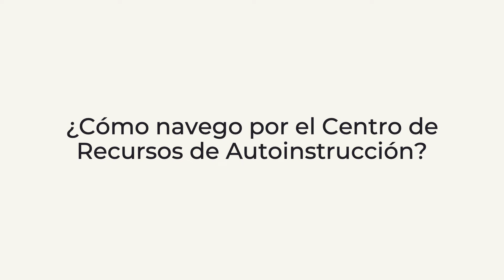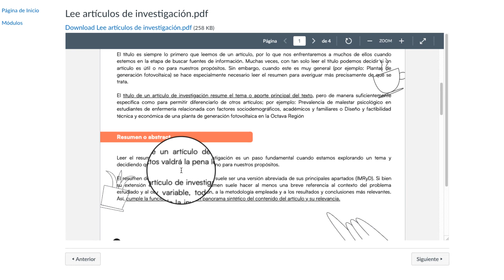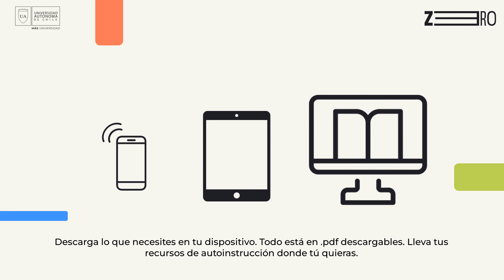ZERO Toolbox | Centro de Recursos de Autoinstrucción para estudiantes